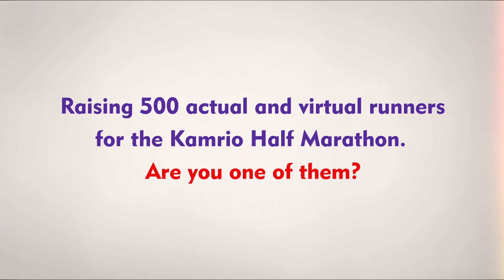Kamrio Marathon Promo